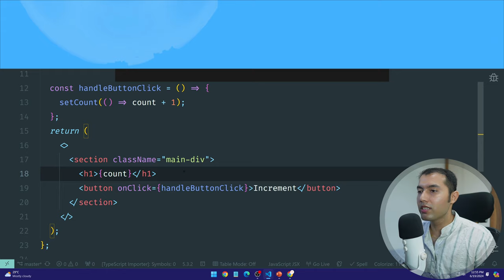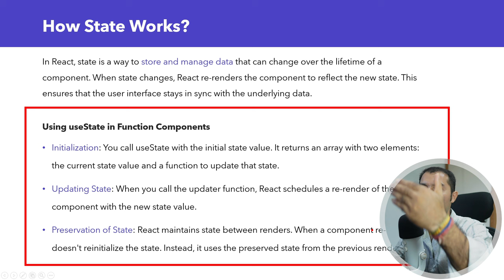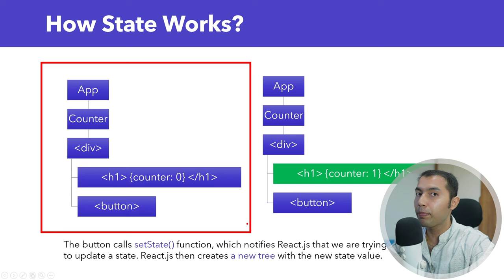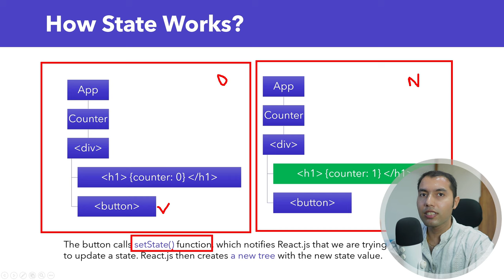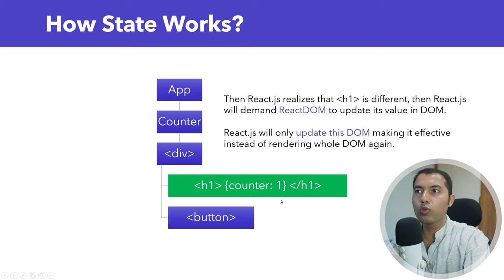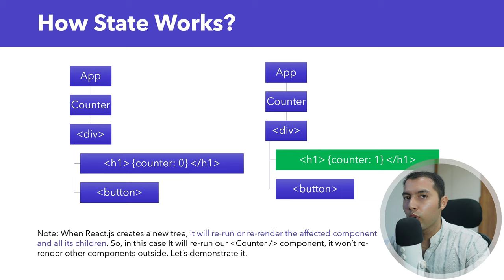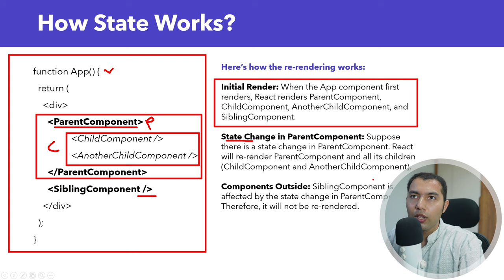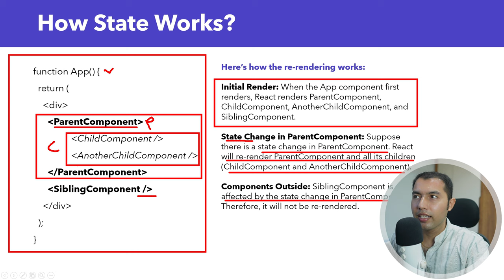#27: How React State Works: In-depth Guide with Theory, Animation, and Practical Examples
Welcome, we will see How State Works in React js?
In React, state is a way to store and manage data that can change over the lifetime of a component. When state changes, React re-renders the component to reflect the new state. This ensures that the user interface stays in sync with the underlying data.

⌛TIMELINE ⌛
00:00 - Introduction
00:18 - Code Explanation: Understanding State
01:20 - Theory: How State Works
02:45 - Animation: Visualizing State Mechanics
07:10 - Understanding Re-renders in State
09:45 - Practical Demonstration: Re-renders in Action
16:15 - Conclusion